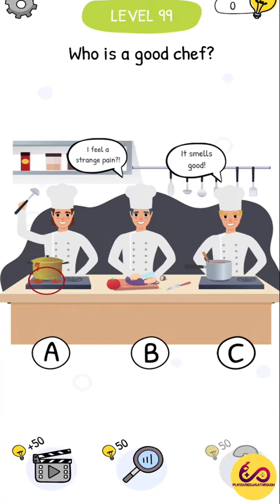Who is? Level 91 92 93 94 95 96 97 98 99 100 Solution or Walkthrough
Who is? Level 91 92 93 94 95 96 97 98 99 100 Solution or Walkthrough, Who is level 91 to 100, Who is All levels 91-100 walkthrough gameplay
Who is? Brain teasers and riddles level 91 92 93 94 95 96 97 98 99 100 solution or walkthrough

📱Who is?📱

💻Download Who is? on iTunes for iOS